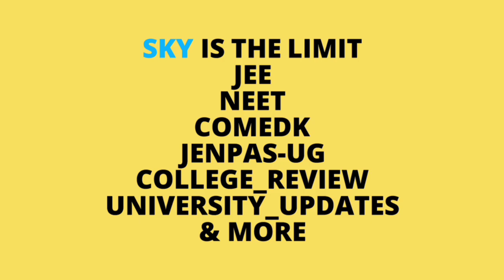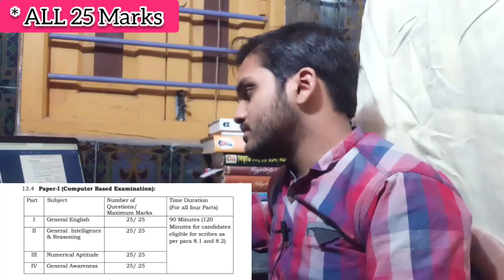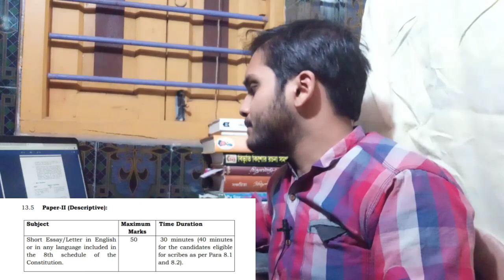SSC MTS RECRUITMENT 2021 | SALARY : 20,000 | ssc mts job | central govt jobs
ssc recruitment
staff selection committee
ssc mts job posts
ssc job vacancy
bank jobs 2021
12 pass govt jobs 2021
sarkari naukri in 2021
bank vacancy 2020
bank po
10th pass job
12th pass job
jobs for graduates 2021